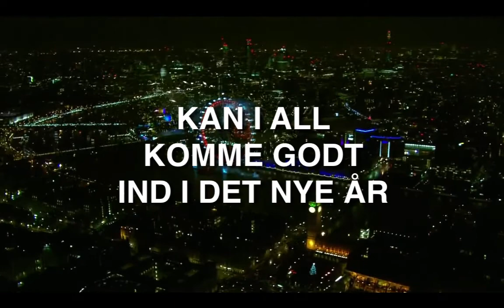Dansk_Nytårskort_2015